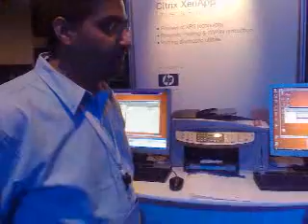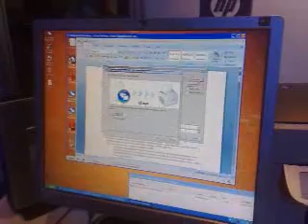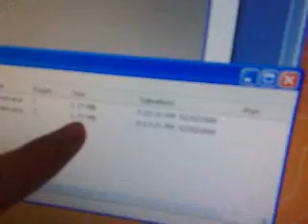New XPS Printing for Citrix XenApp 5.0 (Delaware)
Interview with the developers of thenew XPS print driver for Citrix XenApp 5.0 (Project Delaware).